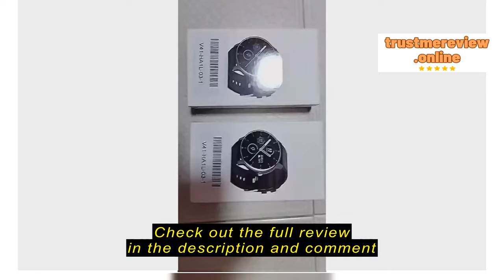Review VOCOAL.Pro.sg Vocoal Smart Watch Activity Tracker Heart Rate Blood Pressure Monitor Men Wome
VOCOAL.Pro.sg

VOCOAL.Pro.sg Vocoal Smart Watch Activity Tracker Heart Rate Blood Pressure Monitor Men Women Full Touch Screen Sport Fitness Call Watch IP67 Waterproof Watch Bluetooth Sleep Watches For Android